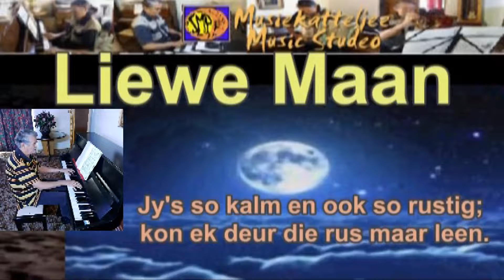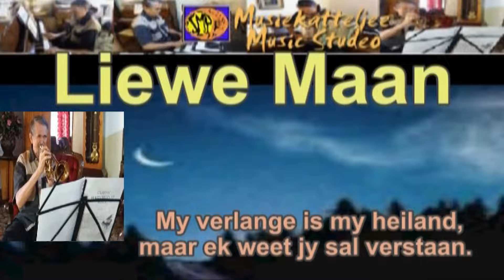A10a Liewe Maan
Piet van Niekerk (JMP)
Tradisionele Afrikaanse Musiek
Traditional Afrikaans Songs